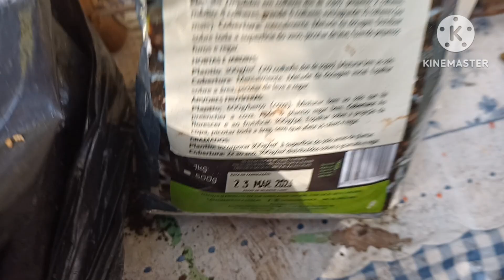MUITAS Plantas POUCO Espaço/ Organização & Dicas de adubação+ Novas plantinhas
Bem vindos a mais um vídeo, gratidão a você que me acompanha.
☑️Curta
☑️compartilhe

☑️Quer me enviar uma correspondência?!

Regina Almeida
Caixa postal  24.249
Goiânia Goiás
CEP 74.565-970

☑️Me acompanhe no Instagram 👇
  Rehalmeidaa

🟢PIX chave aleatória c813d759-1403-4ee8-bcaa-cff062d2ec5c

  Rehalmeidaa